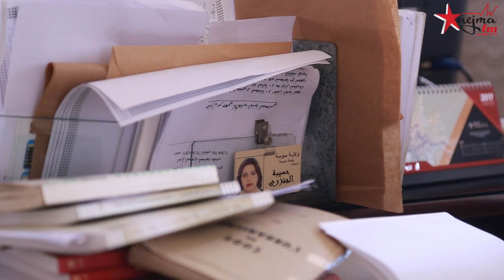قاضي عسكري يتجاوز القانون ويبني محلاّ تجاريا بالمعلم الاثري « حبس المختار » دون رخصة ..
يحدث في سوسة : قاضي عسكري يتجاوز القانون ويبني محلاّ تجاريا بالمعلم الاثري « حبس المختار » دون رخصة ... والسلطات المعنية لاعلم لها بالموضوع.
عمل صحفي : ليلى بلطيفة
تصوير ومونتاج : محمود خالد